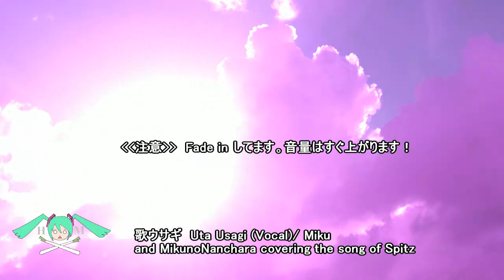歌ウサギ Uta Usagi (Vocal)/ Miku and MN covering the song of Spitz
ようつべが混んでないときにご試聴ください。クリヤーで分離のよい音でお聴きになれます。夜は混んでいることが多いので、昼間よりさえない音になってしまいます。